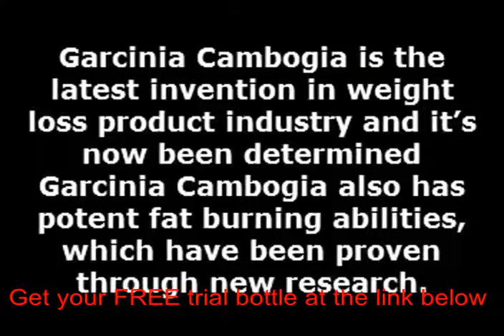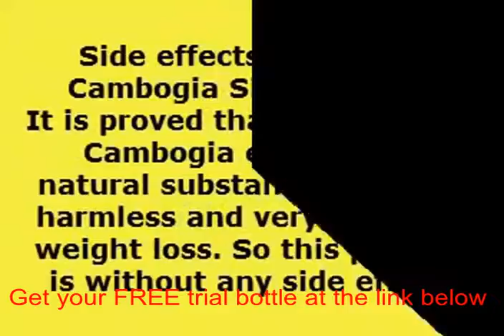Comments on garcinia cambogia